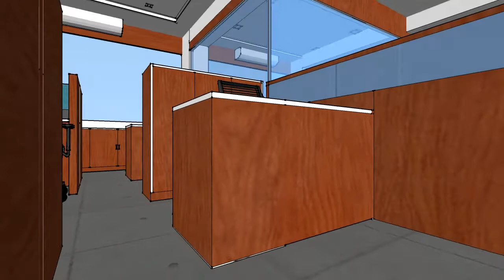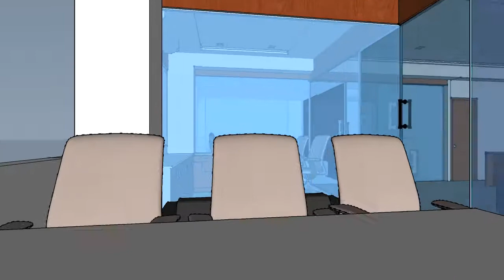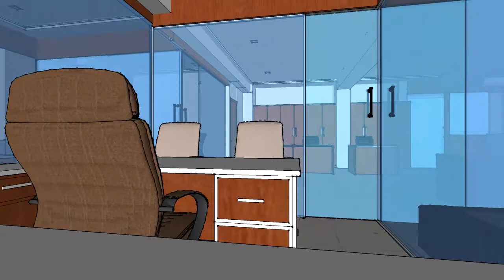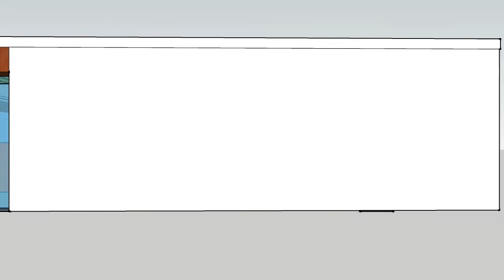OFFICE FURNITURE 3D DESIGN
For more details find us on below social platforms

NICE WOOD Showroom Address:
2nd floor, Aadishwar Gold, Nr, Galaxy Business Mall,, S.P. Ring Road, Nikol, Ahemadabad, opp. Kathwada GIDC, Ahmedabad, Gujarat 380024